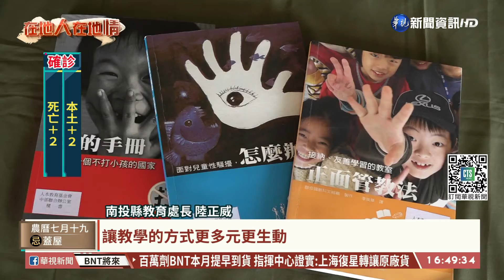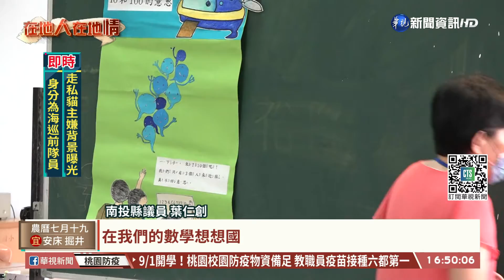孩子不再怕數學 "數學想想故事屋"登場｜華視台語新聞 2021.08.26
人本教育基金會從2003年開始推動一項公益計畫，叫作「數學想想故事屋」，主要加強孩子數學學習的動機，今年暑假，在葉仁創議員、陳宜君議員的協助之下，這項計畫在縣內招募了28位熱心教育的人士，報名參加師資培訓，也有多所國小簽署合作意願書，為孩子開辦課後輔導社團。